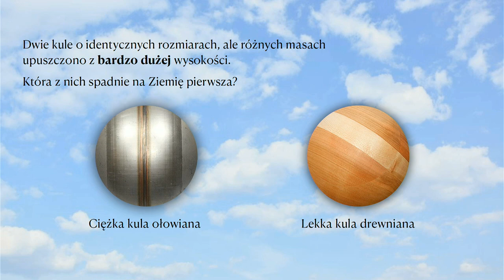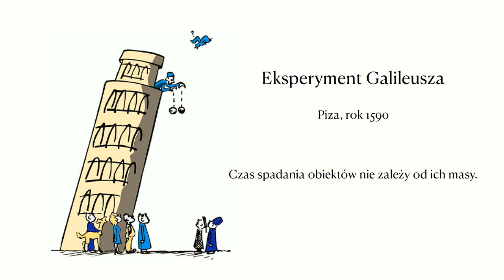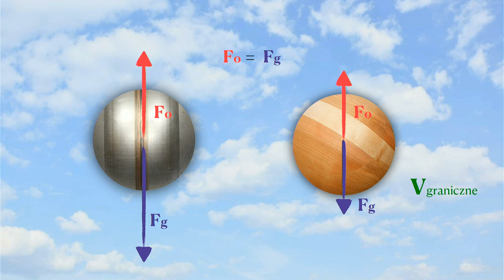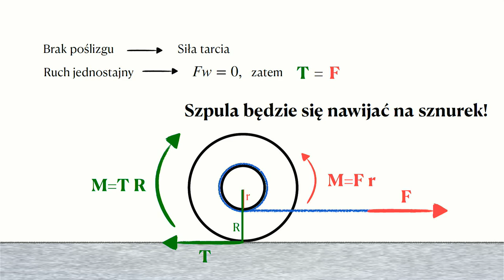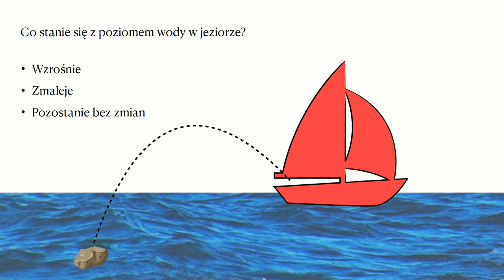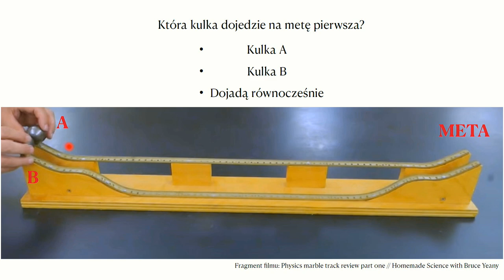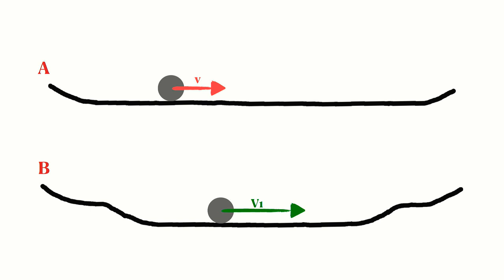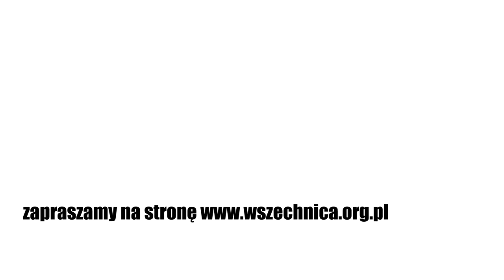Co dalej - Agnieszka Chudek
Zapraszamy na kolejny wykład w ramach grudniowego wydarzenia „Maraton wykładowy z Deltą”, podczas którego można usłyszeć o informatyce, matematyce, fizyce oraz astronomii.

Zagadki i łamigłówki związane z fizyką.
- Dwie kule o identycznych rozmiarach, ale różnych masach upuszczono z bardzo dużej wysokości. Która z nich spadnie na Ziemię pierwsza?

 - Szpulę ciągniemy po dywanie za nawinięty na nią sznurek. W którą stronę będzie kręcić się szpula? Będzie się rozwijać, nawijać na sznurek czy kręcić w miejscu?

- Płyniemy łódką. Z łódki do jeziora wyrzucamy kamień. Co się stanie z poziomem wody w jeziorze? Wzrośnie, zmaleje czy pozostanie bez zmian?